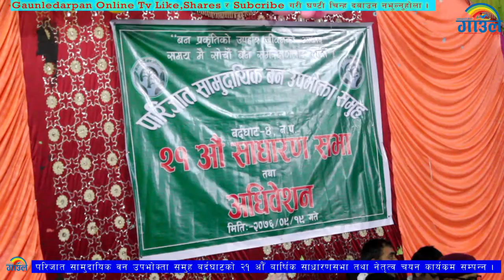परिजात सामुदायिक वनको २१ औँ बार्षिक साधारणसभा तथा नेतृत्व चयन कार्यक्रम सम्पन्न । (भिडियो)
परिजात सामुदायिक वनको २१ औँ बार्षिक साधारणसभा तथा नेतृत्व चयन कार्यक्रम सम्पन्न ।